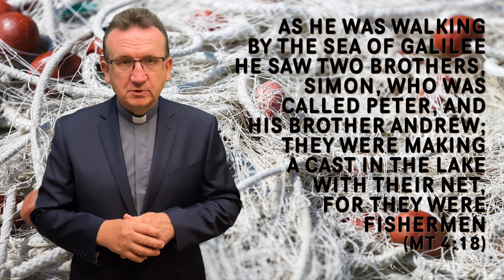Homily for the 3rd Sunday in Ordinary Time - A, Matthew 4:12-23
Dear Friends,